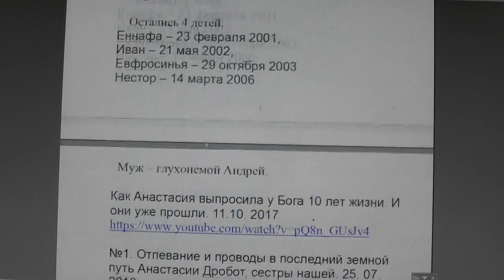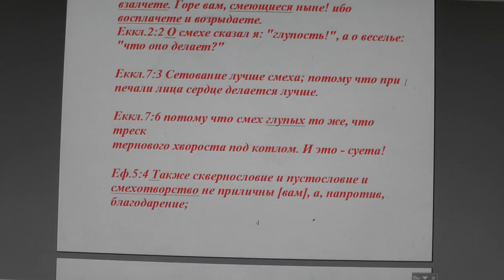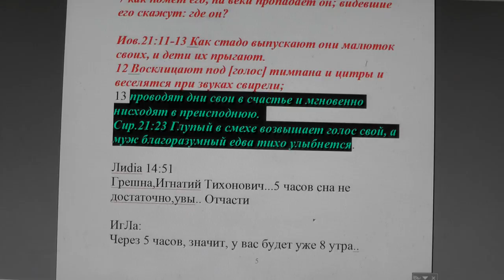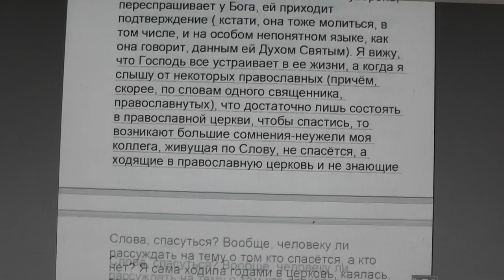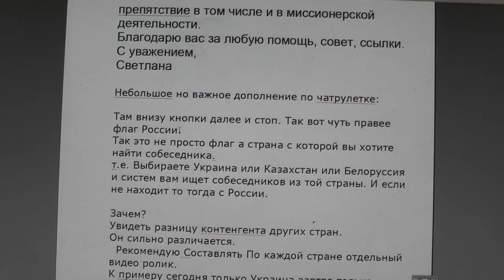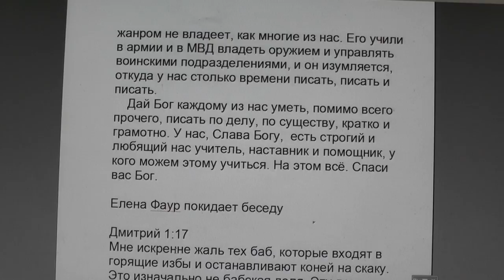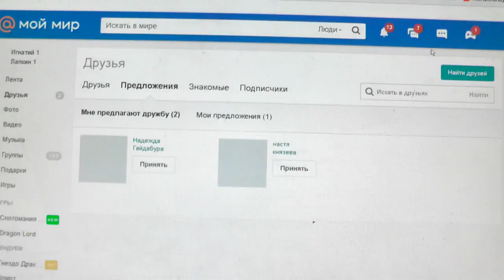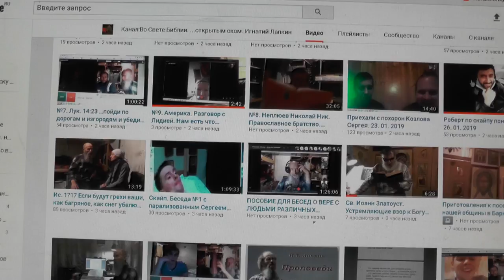№1142. События дня. Иов 31:33 Если бы я скрывал проступки мои, то... 01.02.2019